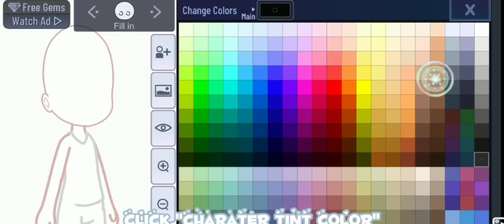~|| How to get the blocked colors ||~